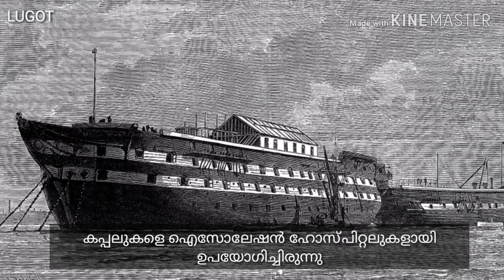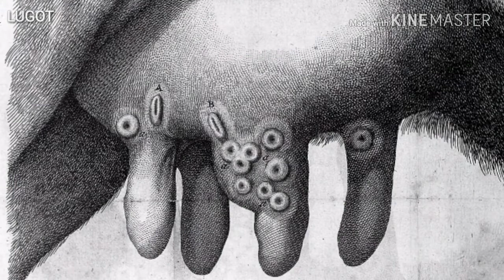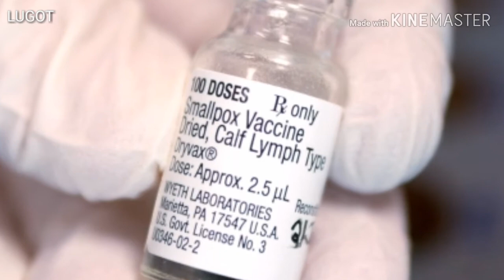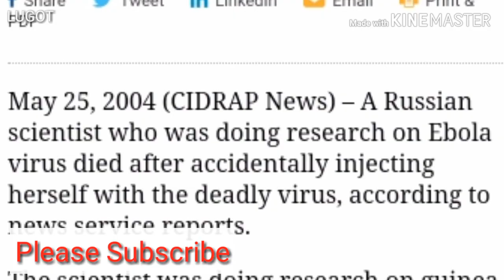വസൂരിയുടെ വൈറസിനെ അമേരിക്കയും റഷ്യയും ഇപ്പോഴും കൈവശം വെച്ചിരിക്കുന്നതെന്തിന്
Smallpox virus retention